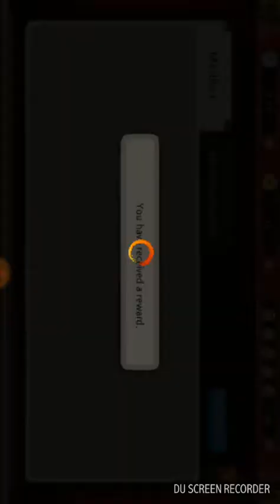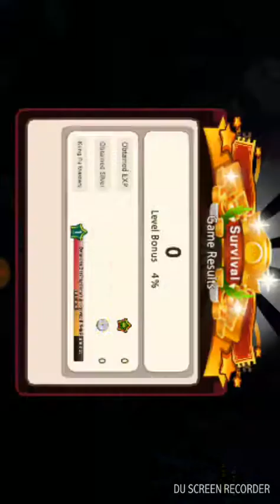THE FINGER OF DEATH ^,^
Just enjoy comment and liks if yoy want more